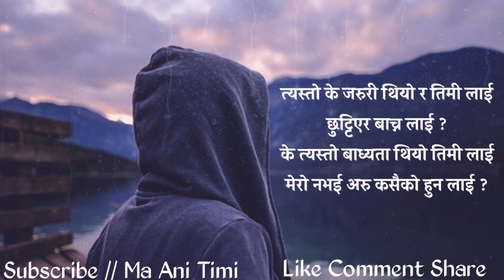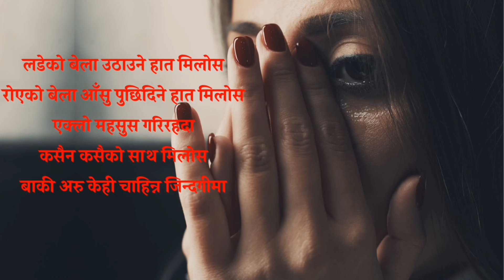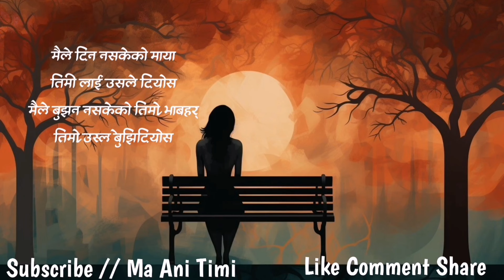The End Valentines Day💔 | Best Heart Touching Sad Shayari | Broken Heart Status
ma ani timi, where you will find videos on:

Nepali :
- Love Quotes
- Love Status
- Love Lines
- Shayari
- Muktak
- Poetry